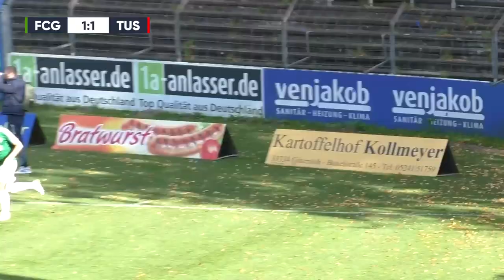Böse Überraschung für Großkreutz-Elf | FC Gütersloh - TUS Bövinghausen (Oberliga Westfalen)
16.10.22, 10. Spieltag in der Oberliga Westfalen

Weltmeister Kevin Großkreutz gemeinsam mit TUS Bövinghausen zu Gast beim FC Gütersloh. Auf dem Papier scheinen die Verhältnisse klar, Tabellenführer Bövinghausen reist mit 22 Toren aus 9 Spielen beim Tabellenneunten an. Darüber hinaus erlebt der FCG aktuell einen Negativtrend, seit zwei Spielen ist das Team von Trainer Julian Hesse sieglos. Klarer Favoriten-Sieg oder Überraschung im Heidewald? Viel Spaß mit dem Spielbericht!

Die Oberliga Westfalen bei KICK.TV
Wir nehmen euch mit auf die Fußballplätze der Region und sind für euch vor Ort! Spielzusammenfassungen, Interviews, Analysen, Berichte und spannende Geschichten. Egal ob Pokal, Kreisliga, Oberliga oder Regionalliga, wir sind überall, wo es echte Stories und echte Emotionen gibt. Das alles und viel mehr bietet dir KICK.TV, die Videoplattform für den Amateurfußball.

Endergebnis: 4:1

Tore:
0:1 Maurice Rene Haar
1:1 Lars Beuckmann
2:1 Nico Buckmaier
3:1 Nico Buckmaier
4:1 Kevin Freiberger

Aufstellung FC Gütersloh:13 Jarno Peters, 3 Jannik Enning, 4 Lars Beuckmann, 5 Andre Kording, 8 Allan Dantas, 15 Marcel Lücke, 16 Tim Manstein, 19 Kevin Freiberger, 22 Markus Esko, 24 Pascal Widdecke, 26 Nico Buckmaier

Ersatzbank:7 Ilias Illig, 10 Matthias Haeder, 17 Samy Benmbarek, 18 Amed Öncel, 20 Alexander Bannink, 27 Aleksandar Kandic, 28 Daniel Szczepankiewicz, 32 Nils KöhlerTrainer: Julian Hesse

Aufstellung TUS Bövinghausen:22 Joshua Mroß, 6 Maurice Rene Haar, 7 Ilias Anan, 8 Dino Dzaferoski, 9 Elmin Heric, 11 Migel-Max Schmeling, 14 Sezer Toy, 16 Nico Thier, 19 Kevin Großkreutz, 26 Ilker Algan, 33 Keni Var Uzun

Ersatzbank: 1 Ricardo Seifried, 4 Mats Brämer, 5 Florian Usein, 13 Sebastian Mützel, 24 Julian Trapp, 27 Duje Goles, 28 Luka Bosnjak, 31 Cedric Conner Golbig, 37 Albin Thaqi
Trainer: Sebastian Tyrala

Produktion und Kommentar: Florian Diettrich